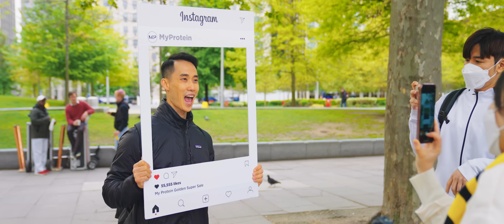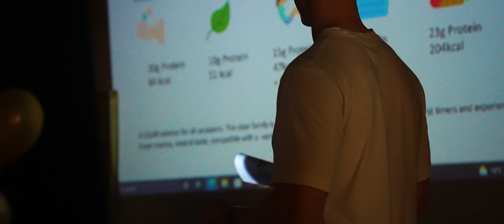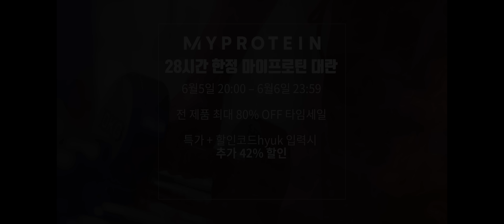발전할 수 있는 단 하나의 방법 (모티베이션)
*권혁이 입는 짐웨어 *
* 거인화 비밀 문서 다운로드*
* 식단은 여기가 가장 저렴합니다 - 닭가슴살 최저가 미트리 *
최대 56%이상 할인 추천코드-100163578
*THE WEIGHT COMPANY(T.W.C) - 헬창 용품 브랜드*
[가죽 그립 & 니슬리브 & 리프팅벨트 & 가방]
링크타고 싸게 구매하세요!
입고있는 옷 - 다이빙스팟
후원 - 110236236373 신한은행 권혁
________________________________________________________ex.co.kr